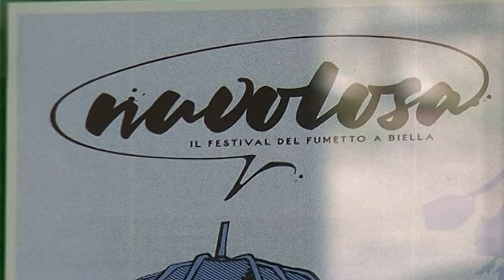NUVOLOSA IL 5 e 6 marzo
La premiazione del concorso fumettistico Nuvolosa ha varcato i confini del nostro territorio. Saranno 18 le Regioni presenti; l’evento si terrà il prossimo 5 e 6 marzo. Ospite d’onore, Dino Risi.